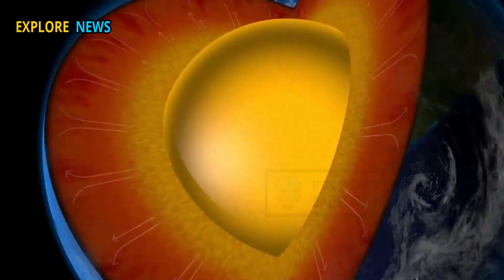Massive Eruption At Yellowstone: Horrific Incident of 2nd Steamboat Geyser Erupts Under Earth Crust!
At opposite ends of the American landscape, two natural forces—boiling water and flaming lava—are erupting from the earth’s interior, dramatically changing the landscape. The eruptions of Steamboat Geyser in Yellowstone National Park and the 26th eruption of Kīlauea in Hawaiʻi Volcanoes National Park have each shaken scientists and served as stark reminders of the geological forces still active beneath our feet.

Tucked away in the Norris Geyser Basin, Steamboat Geyser is not a new name to researchers. But since 2018, the world’s tallest geyser has been active with surprising frequency. Massive eruptions send jets of hot water and steam more than 300 feet into the air—taller than the Statue of Liberty.

Steamboat Geyser’s latest eruption has caught scientists and park visitors by surprise. In an extraordinary event last week, the geyser spewed an estimated 1,100 feet of hot water, surpassing the previous record average. The plume’s height even towered over the tallest trees in the surrounding area, creating a spectacular and terrifying sight.

Explore the incredible phenomena in Yellowstone National Park! Witness natural events such as Yellowstone volcano eruption, Yellowstone geyser eruption, and the amazing Yellowstone eruption. In this video, we also highlight rare incidents such as Yellowstone foot in geyser, and discuss the great potential of Yellowstone volcano and Yellowstone supervolcano.

Discover the hidden beauty and dangers of Yellowstone National Park geysers, including the powerful eruption of Yellowstone's Steamboat Geyser and other Yellowstone geysers. Don't miss spectacular moments such as Yellowstone geyser explosion, Yellowstone geyser explosion, and geyser explosion that can happen at any time.

This video also features Yellowstone geyser live footage, with highlights of Yellowstone geyser explosions and reactions from visitors to Yellowstone Park. All the latest information and interesting visuals about Yellowstone geysers and Yellowstone are presented in full.